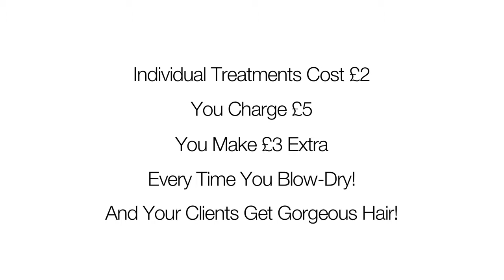Collexia Infomercial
Watch the latest revolution innovation in hair drying with a new patented system that allows the stylist to treat the hair while drying.